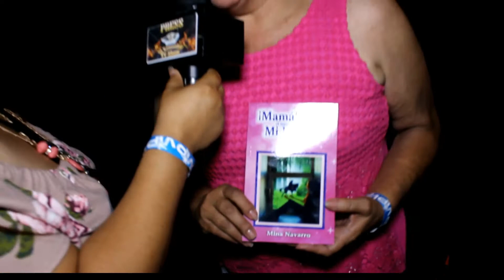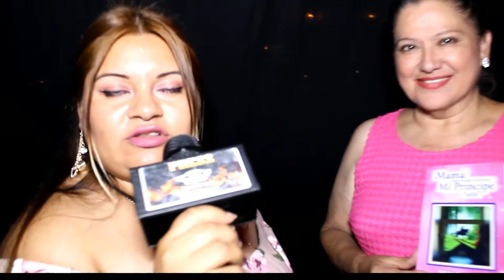El kemadon TV Show Lynwood Summer Festival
El kemadon TV Show Lynwood Summer Festival Interviews w Maximo Grado Etc.